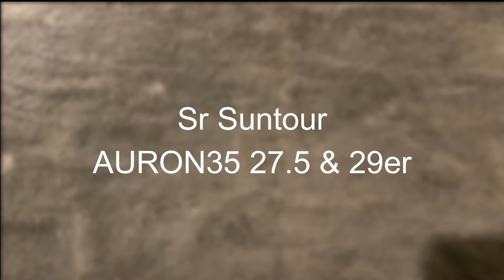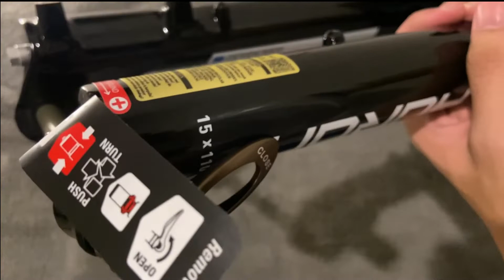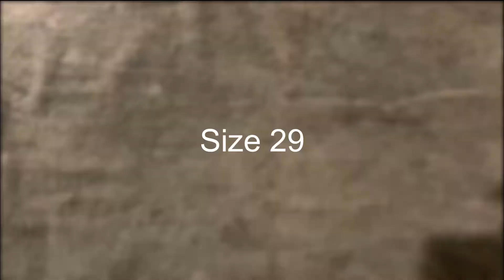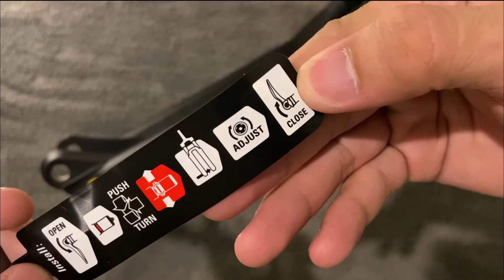Sr Suntoour Auron35 Airfork - Review | Noris Bikeshop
𝙎𝙃𝙊𝙋𝙀𝙀 𝙇𝙄𝙉𝙆𝙎